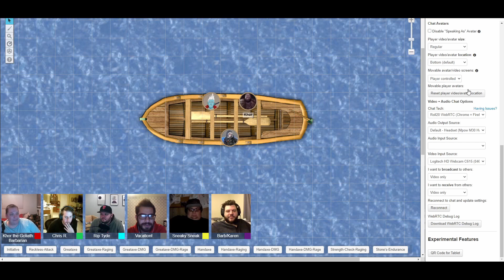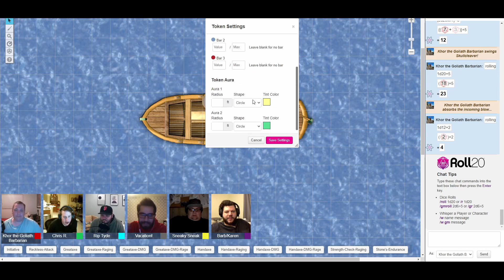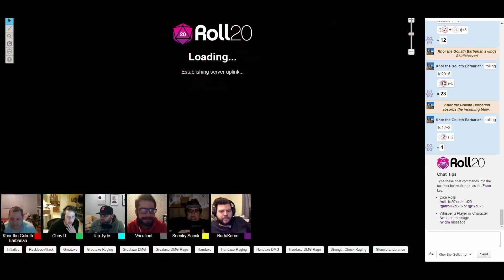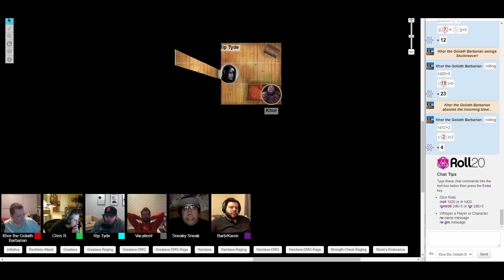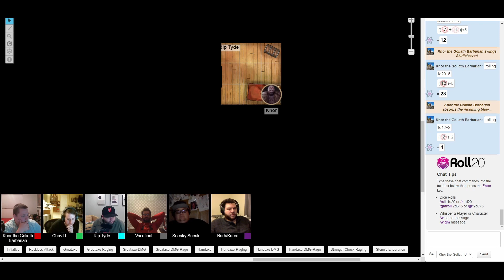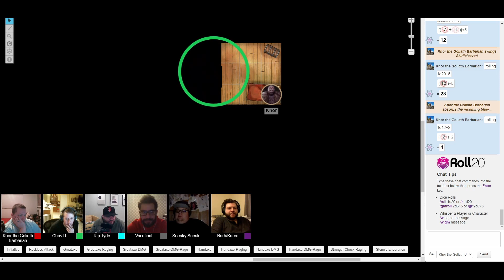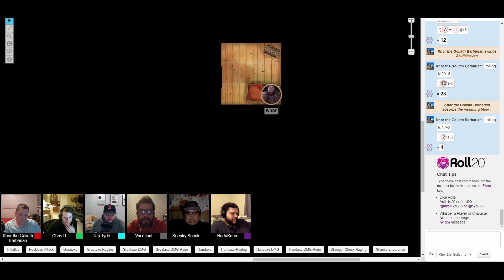RoTS A-Team: Session 5 - New Companions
After defeating the Haunted House, the Side Men encounter some new adventurers.